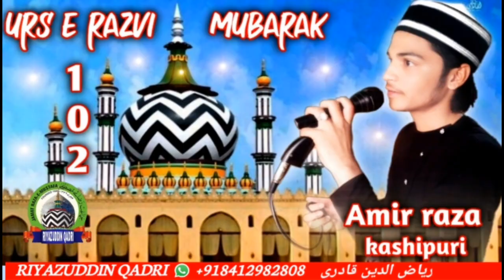102 urse razvi 102 उर्स ए रजवी | Aamir Raza Kashipuri | riyazuddin qadri